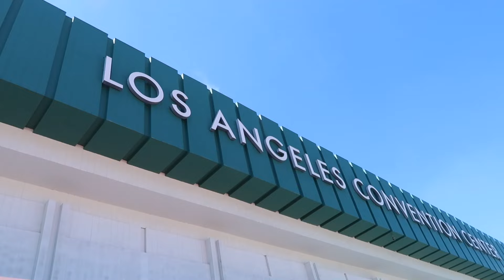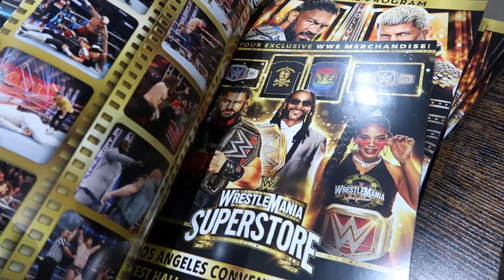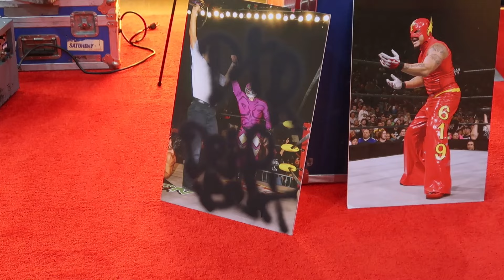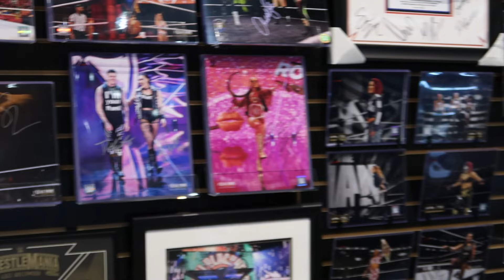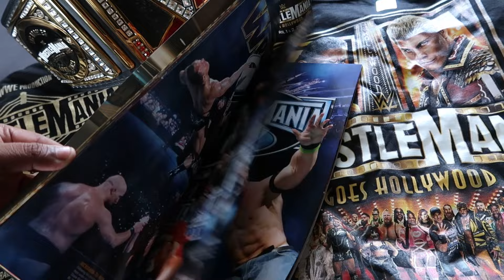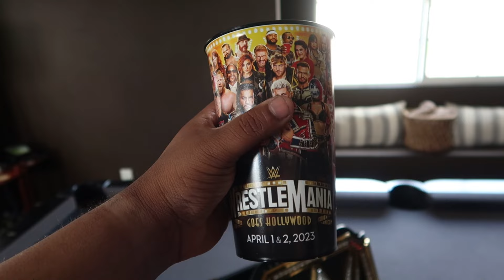Visiting The Wrestlemania 39 Superstore in Los Angeles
In this video we set our road to Wrestlemania by heading the Wrestlemania Superstore